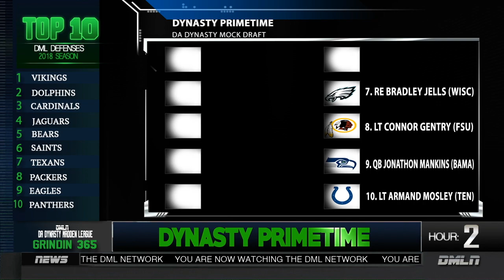Dynasty Primetime | Episode 18 | 2020 Mock Draft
Welcome to Da Dynasty Madden League network channel!

We are a sim style CFM, exclusively for the @Playstation PS4. DML prides itself in ranking as a top 20 CFM on @DaddyLeagues, and also being awarded @leaguecrawler league of the month award in February of 2017 for Madden 17.

With all accolades aside, if you're a Madden gamer looking for a sim style CFM on the PS4 that consists of having a great community, building a team through free agency, drafts and trades. Composes shows and podcasts weekly, and becoming apart of a community who grinding 365 days a year for a August to August experience. Look no further!

We are also full supporters of the CFM Movement. @CFMMovement